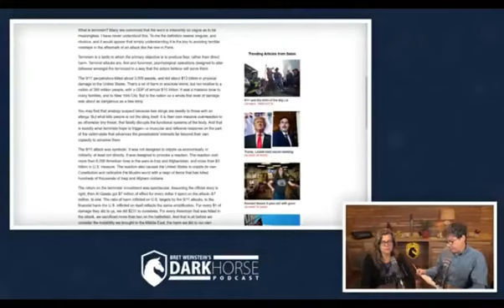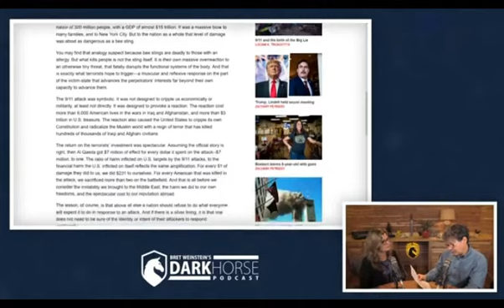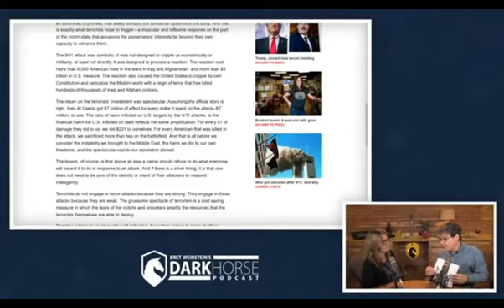Dark Horse Terrorism Reaction 9/11 & COVID Lockdowns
Bret and Heather from the Darkhorse Podcast analogizes the ROI from the reaction from 9/11 to COVID.